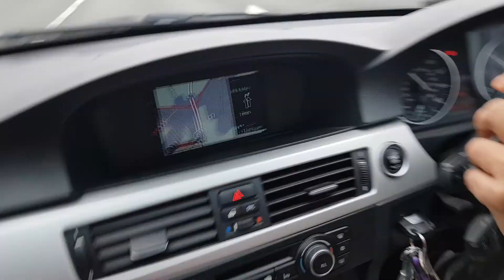okhaldhunga jaya bahadur shrestha family- Baburam.